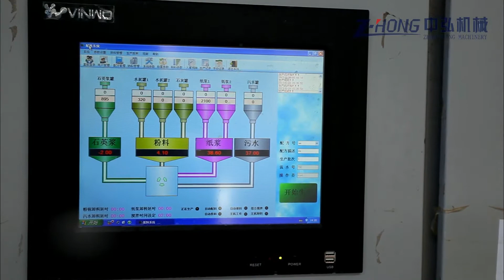fiber cement board making machine，fiber cement board machine，calcium silicate board making machine